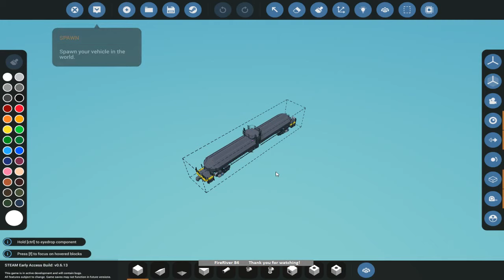Stormworks Build and Rescue: CN Rail SD70M-2 & New Tanker Car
Pulling on new Tanker Car v1.0 and updated SD70M-2 V1.2

Steam workshop
SD70M-2